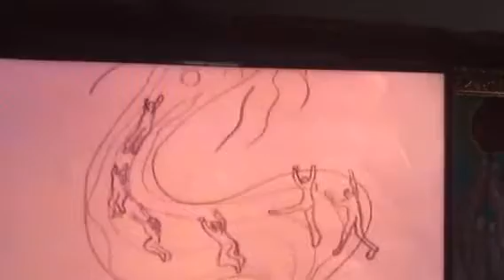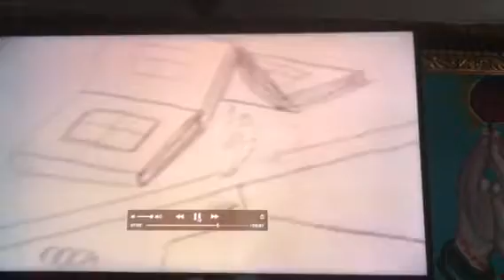Sickness in a book 3